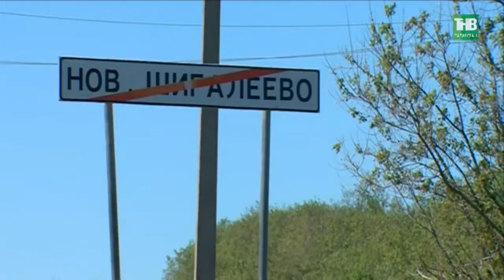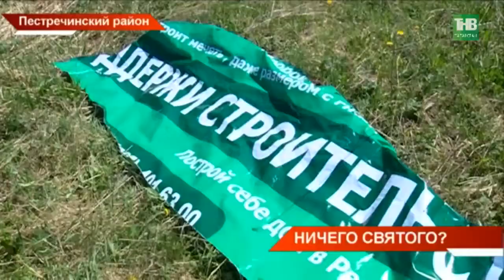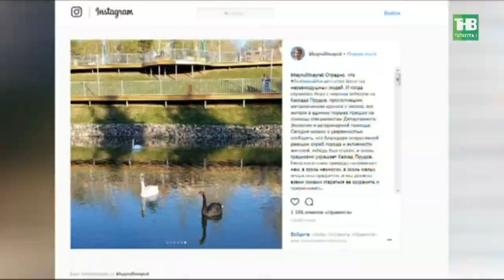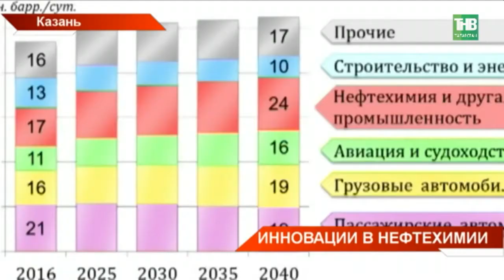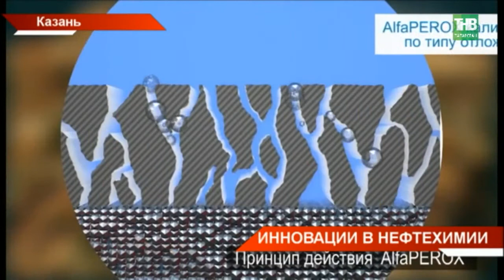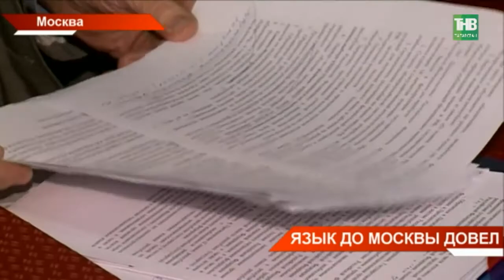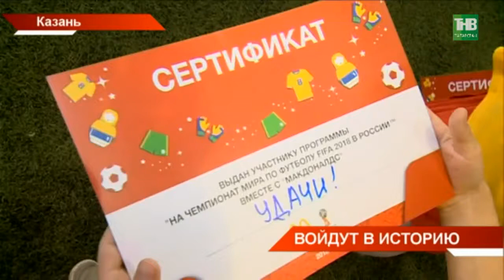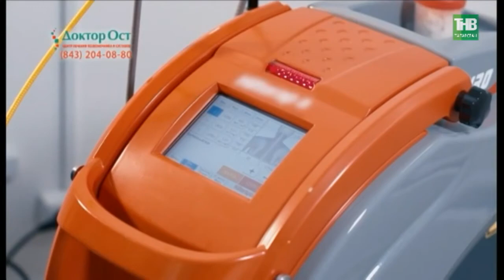Новости Татарстана 21/05/18 ТНВ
→ Бег объединил все страны, возрасты и профессии. Выходные в столице завершился крупнейшим стартом спортивного календаря -  Казанским марафоном. На большую дорожку приехали порядка 10 тысяч участников из 28 стран мира. Трёхкилометровую дистанцию пробежал и президент республики Рустам Минниханов.
→ Скоростью сегодня удивили и в Иннополисе. Здесь появилась связь нового поколения - сегодня открыли опытную зону сети 5G. Вместе с подмосковным «Сколково» и питерским «Эрмитажем» наш ай-ти город стал третьей точкой в стране, где в прямом смысле всё летит. Когда сеть придет в каждый дом?
→ К проводам готовятся и родители татарстанских школьников. Уже первого июня открываются первые оздоровительные загородные лагеря. В этом году на кампанию в Казани выделили более двухсот миллионов рублей. Отдохнут почти 30 тысяч детишек. Как обновляются постройки 60-х?
→ Разорвали на клочья. В деревне Малое Шигалеево Пестречинского района разрезали на куски информационный плакат о строительстве мечети. Инициаторы стройки заметили - хулиганы прошлись ножом и по имени пророка Мухаммеда. Инцидент удивил и жителей, и главу поселения. Такого здесь еще не было. Кому помешал плакат в священный месяц Рамазан?
→ Уже месяц ютятся у родственников и ночуют в бане. Единственного дома из-за страшного пожара лишилась семья Аскаровых из деревни Большие Кармалы Камско-Устьинского района. В огне потеряли все имущество и хозяйство. У семьи с двухлетним малышом есть шанс приобрести новое жилье. Как им помочь?
→ Здесь тоже понадобилась помощь. На Альметьевских прудах лебедь проглотил рыболовный крючок вместе с леской. Белокрылую, обессиленную птицу заметили отдыхающие и сразу вызвали помощь. Дальше, как в кино - рентген, операция и реабилитация.
→ Экологичнее и технологичнее готовится стать Татарстанская нефтехимия: российские компании подготовили 4 новаторских предложения для «Татнефтехиминвестхолдинга». Сегодня их выслушал Рустам Минниханов. Каким идеям дали «Зеленый свет», а над какими - подумают?
→ Болеют за язык! Количество обращений от различных национальных образований страны - в правительственные инстанции по поводу отмены обязательного изучения государственных национальных языков - перевалило за 40. Сегодня в Москве участники круглого стола из разных республик, краев и областей, вновь вернулись к обсуждению резонансного законопроекта, предполагающего факультативный статус нацязыков. К чему дискуссия привела?
→ Он войдет в историю мирового футбола. 8-летний Ильназ Смирнов из Нижнекамска уже через месяц будет выводить лучших футболистов планеты на газон Казань Арены. В это он еще кажется не поверил. Но такой чести он удостоен за храбрость.
→ Иностранные делегации, журналистов и других гостей в дни мундиаля только в Казани ежедневно будут возить около двухсот автобусов. Обновили автопарк. Обучили водителей. Закупили новую форму.

Координаты:
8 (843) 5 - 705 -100